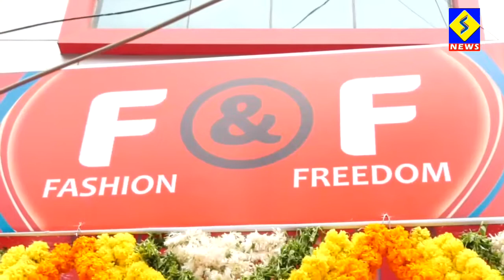ఖమ్మం కామన్ బజార్ లో ఫాషన్ & ఫ్రీడమ్ బట్టలషాపు ప్రారంభం